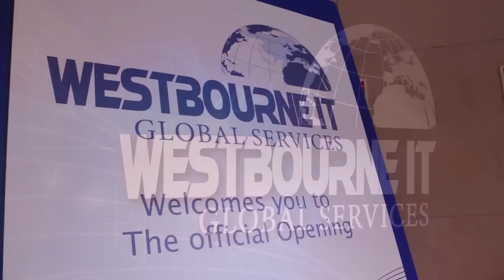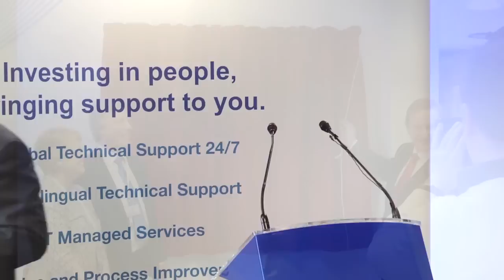Westbourne IT - Official opening - 31-01-14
An Taoiseach Enda Kenny officially opens Westbourne IT, Blackpool, Cork, on January 31st, 2014